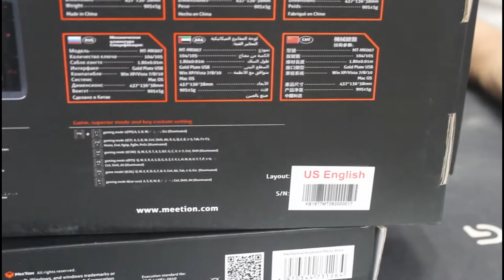cheap mechanical keyboard | Meetion | Tech Update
Tech Update is an IT(information technology) channel. People love tech-related products. We (Tech Update) team present the latest or value product to our viewers.
In this video we are going to show you wireless cheap mechanical keyboards in the world.
cheap mechanical keyboard
wireless mechanical keyboard
mechanical keyboard sound
best wireless keyboard
#$best budget gaming keyboard
wireless keyboard